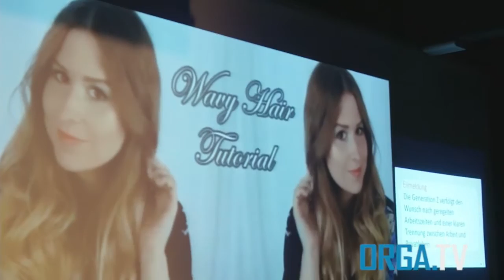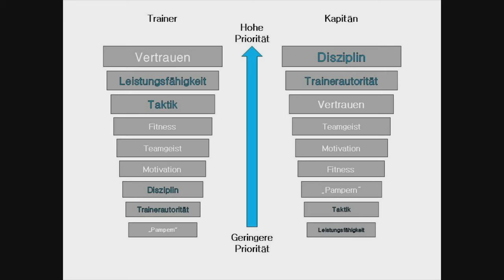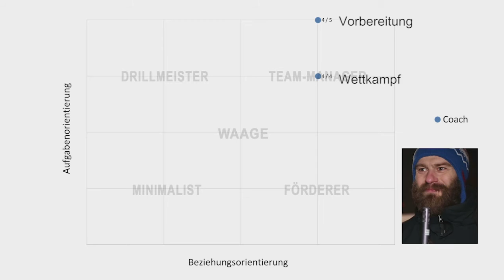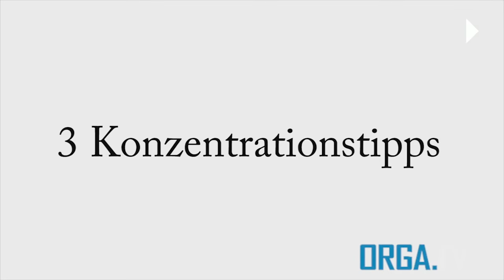Sendung vom 20.01.2016